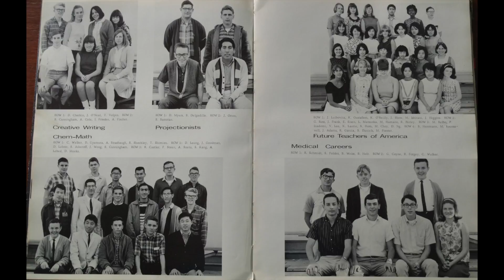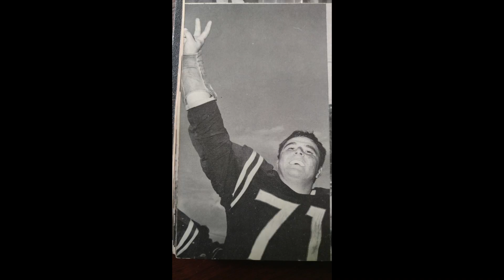"John Marshall High School '66 Reunion Song" by Peter McBride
This is the memories song we sang together at the July 23rd JMHS Classes of 1966 Reunion on July 23rd, 2016.